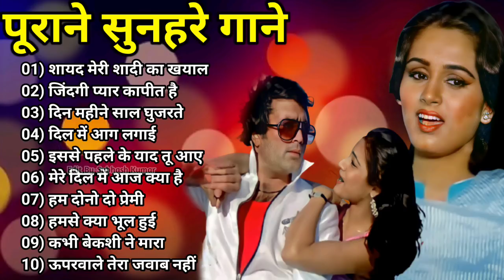सदाबहार पुराने गाने || yugal Hindi Geet || लता_मंगेशकर_किशोर_कुमार_मोहमेद_के_Sadabahar_Gaane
हिंदी_सदाबहार_गाने_पुराने_हिट_गाने_युगल_गीत_Sadabahar_Old_Songs_प्यार_के_दर्द_भरे_रोमांटिक_गानो_का_पिटारा_सदाबहार_युगल_गीत_का_पिटारा_Old_is_Gold_Hits_Of_सदाबहार_गाने_Hindi_Sad_Songs_80s_and_90s_Hit_Song_लता_मंगेशकर_मोहमद_रफी_किशोर_कुमार_मोहमद_अजीज_कविता_कृष्णमूर्ति_मुकेश_के_सुपरहिट_गाने_हिंदी_दर्द_भरे_गाने.

#90'severgreensongs
#90'salkayagniksong
#90'shit songs
#90'oldsongs